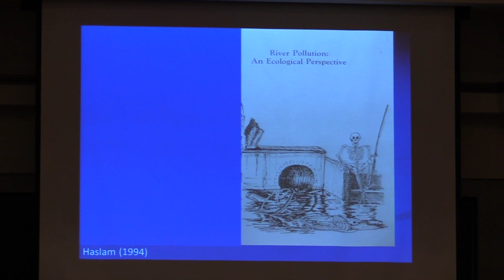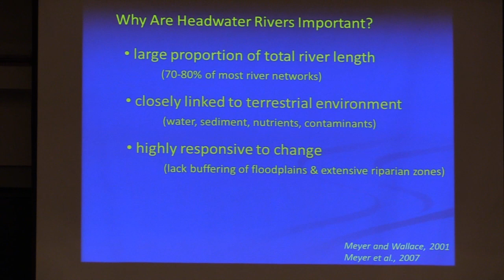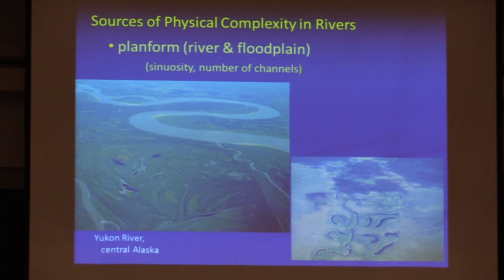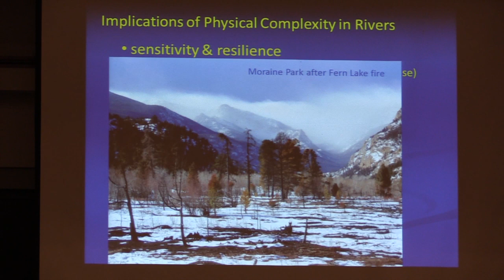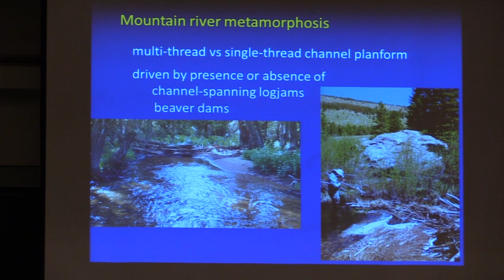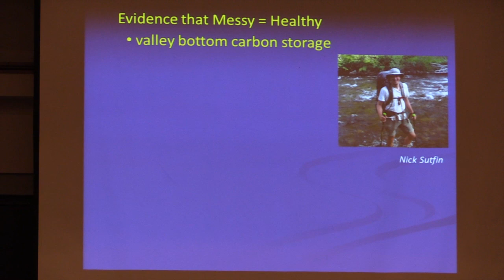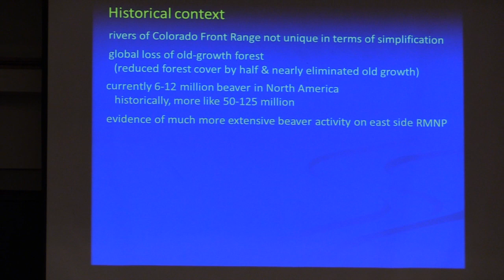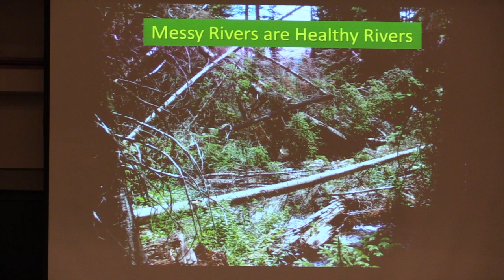October 7, 2014: Sagan National Colloquium - Ellen Wohl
Oct. 7, 2014 at 7 p.m.